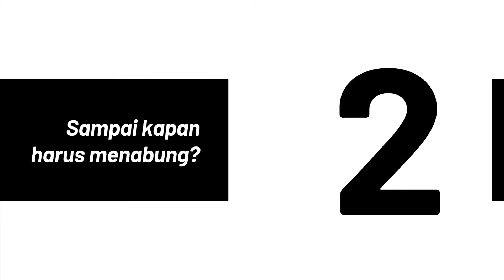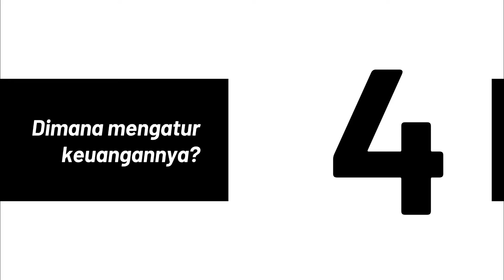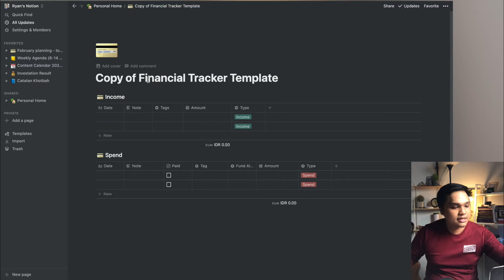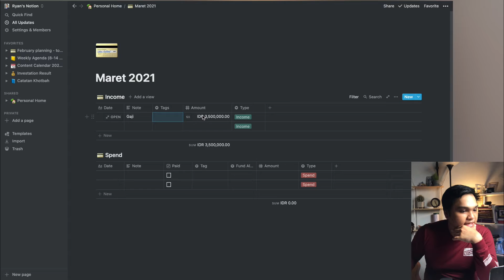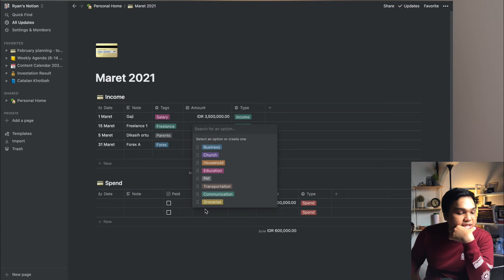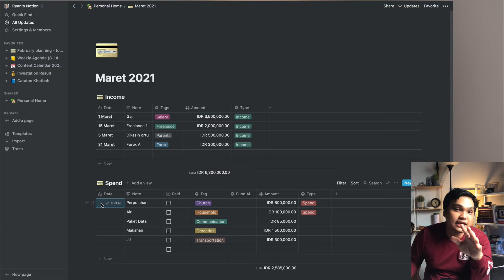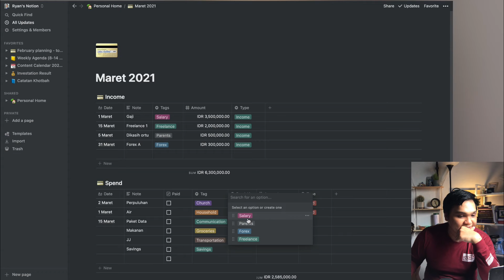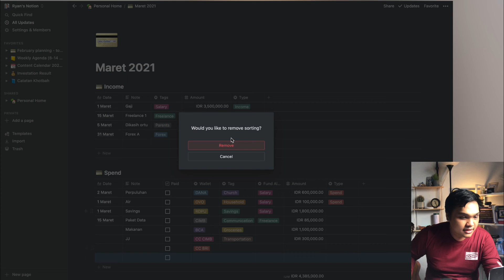Gimana Cara Aku Mengatur Uang dan Menabung 💰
Di video ini, aku mau menceritakan gimana cara aku mengatur uang. Ini bisa digunakan juga untuk kamu yang bergaji besar maupun kecil. Mengatur uang itu wajib banget ya supaya sebelum gajian atau dapat pemasukkan, kita gak kehabisan uang. Selain itu, menabung juga gak kalah pentingnya supaya kita dapat mempersiapkan masa depan dengan baik. Enjoy! 😁👍

00:00 Intro
00:27 Bagaimana rumus menabung itu?
01:30 Sampai kapan harus menabung?
03:34 Bagaimana pembagian peran dalam mengatur uang rumah tangga?
04:11 Dimana mengatur uang?
05:17 Bagaimana contoh simulasinya?
11:40 Kesimpulan

I'm Ryan, a teacher working in Manado, Indonesia. I make videos about apps, finance, education, and life experience. I also write some articles on my website/blog